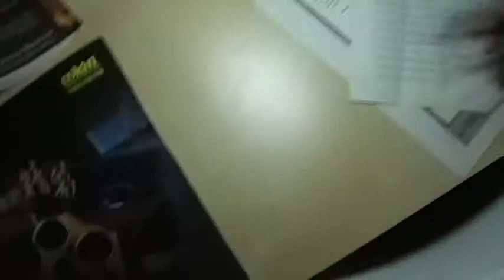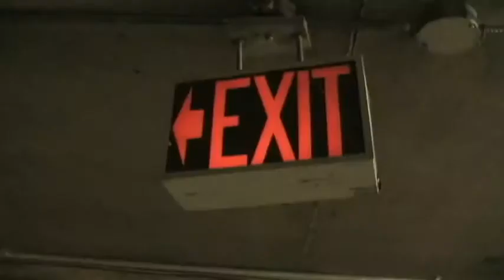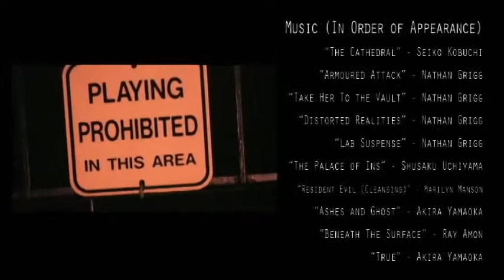Paranoia short film - Glenforest Secondary School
My friends and I made this short film for the Glenforest Film Festival in 2010!
It was our first major video together, so hope you enjoy it :)

Dee Marguieva
Dagmar Yu
Jessica Tat
Rashana Prasad